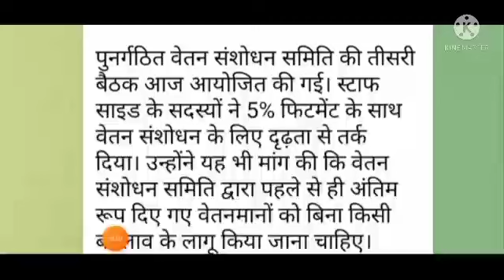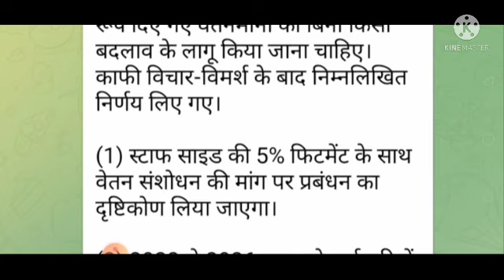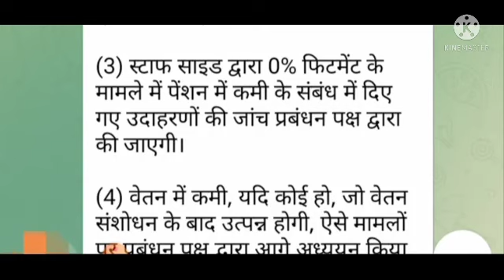bsnl employees 3rd PRC latest update । bsnl । bsnl news today । bsnl latest news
The 3rd meeting of the reconstituted Wage  Revision Committee is held today. The Staff Side members strongly argued for Wage Revision with 5% fitment. They also demanded that the pay scales already finalised by the Wage Revision Committee, should be implemented without any change. After a lot of discussions, the following decisions were taken.

The view of the Management will be taken on the Staff Side’s demand for Wage Revision with 5% fitment.

The number of employees who are facing / will face stagnation, from 2022 up to 2026, will be collected.

The instances given by the Staff Side, regarding reduction in pension, in case of 0% fitment, will be looked into by the Management Side.

Pay reduction if any, that will arise after the Wage Revision, will be further studied by the Management Side.